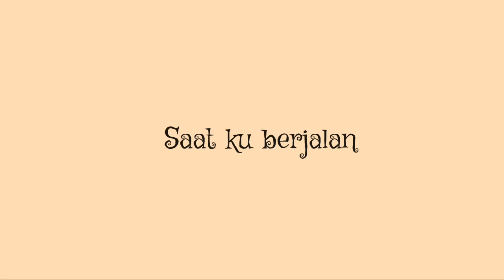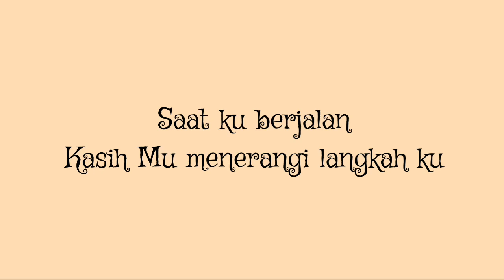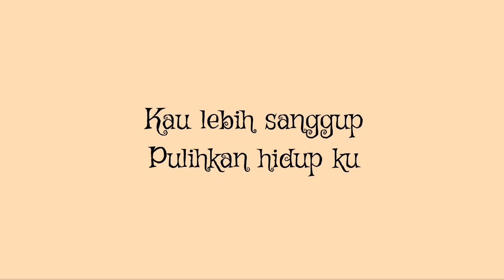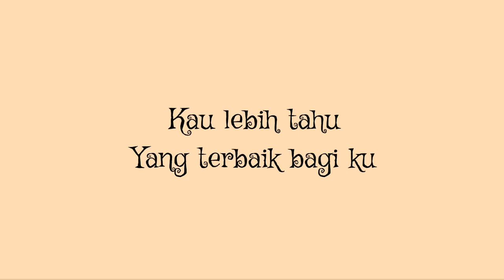Penolong yang Setia by MelithaSidabutar [cover]